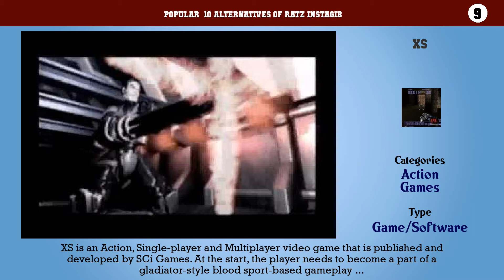Ratz Instagib | Best 25 Alternatives of Ratz Instagib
Popular  10 Alternatives of Ratz Instagib

10. Toxikk
9. XS
8. Warsow
7. Turok: Rage Wars
6. Quake Arena Arcade
5. Soldier Front
4. Unreal II: The Awakening
3. Quake III: Revolution
2. Laser Arena
1. Quake III: Team Arena